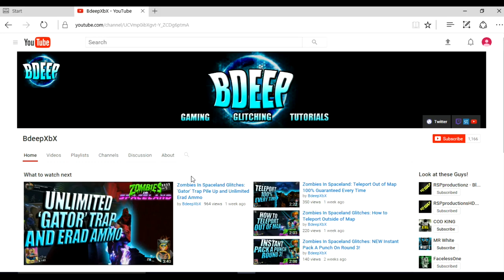COD4 "MWR GLITCHES" AMAZING ON TOP OF MAPS AND SECRET ROOMS SHOTGUN JUMPS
Awesome cod4 glitches!

Call of Duty Black Ops 3 Glitches - Multiplayer Glitches & Zombies Glitches - CoD BO3 Glitch montage for PS4, PS3, Xbox One, Xbox 360 & PC (high ledge glitches, out of map glitch, wallbreach glitch, tricks hiding spots & more working online)

GTA 5 - Illuminati Secret Easter Egg (Grand Theft Auto V Secret Easter Eggs)

We hope you enjoyed this Black Ops 3 Video. Be sure to subscribe to our director and RSP for more Black Ops 3 BO3 cool videos and we also do BO3 / Black Ops 3 Zombie Glitches along with Black Ops 3 Zombies Easter Eggs and BO3 Tips and Tricks.